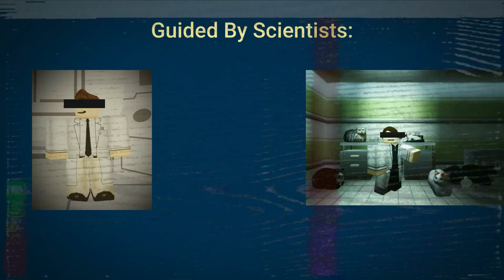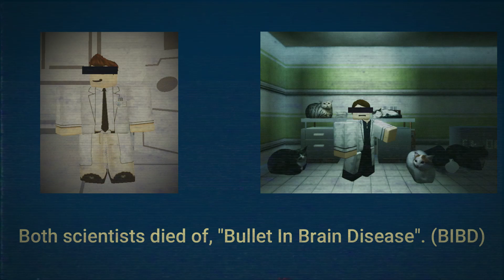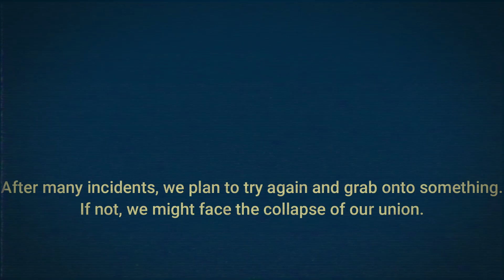(DECLASSIFIED) PROJECT: ACOUSTIC CAT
the Ministry of Technology completed
Project "ACOUSTIC CAT".
(CELLULAR AUDIO TRANSMITTOR.) This is the compilation of footage and photographs from that project.